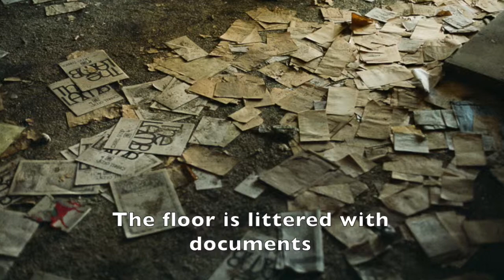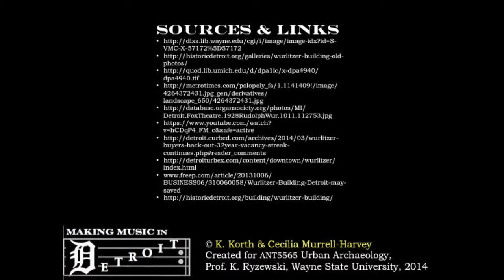Urban Archaeology: Making Music in Detroit_Wurlitzer Building